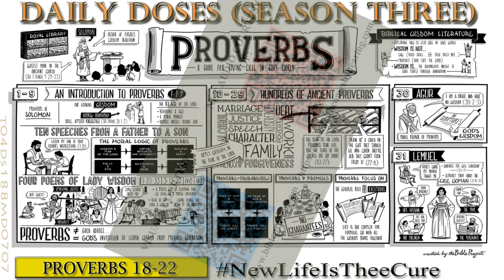Daily Doses Season Three (Ep. 188)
[Proverbs 18-22]

The newness of eternal life that can only be found in the Holy scriptures is the only true cure for our sin sickness.  So make sure to answer the Great Physician's knock, because HE still makes 'house' calls!

This New Living Translation and more audio versions of the Holy Scriptures have graciously been made available at: